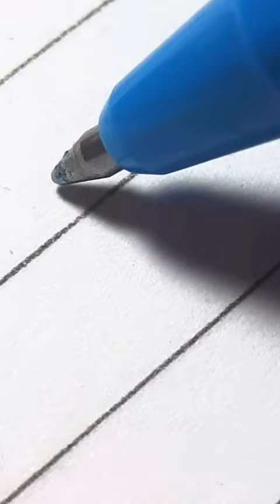How to write Cursive Capital Letter 'C'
How to write Cursive Capital Letter 'C' | Cursive writing for Beginners